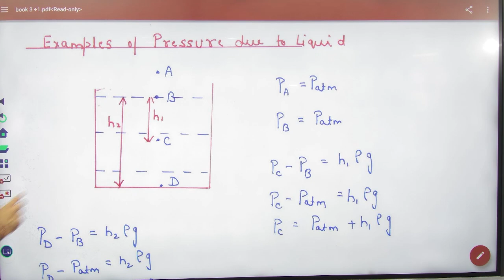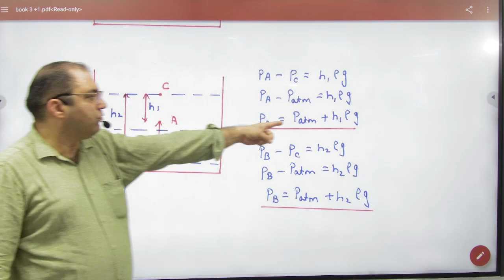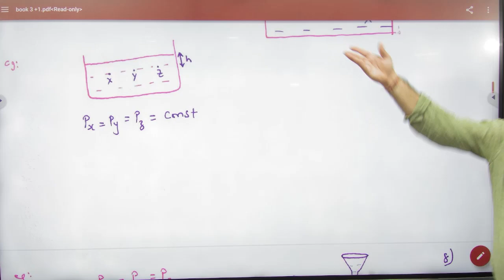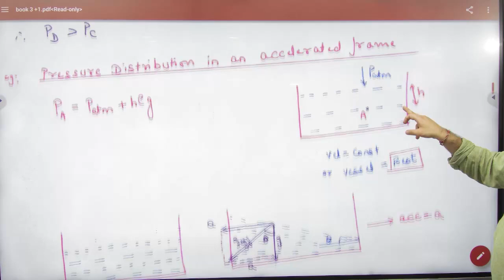5 Pressure points